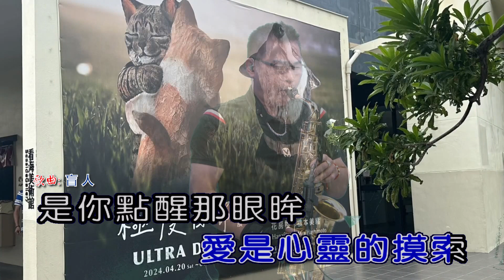盲人 屏東張菲 薩克斯風 演奏